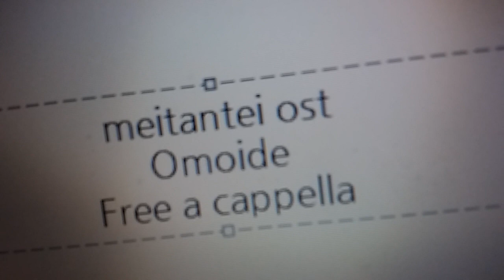名探偵コナン OST - 想い出 Free a cappella フリーアカペラ